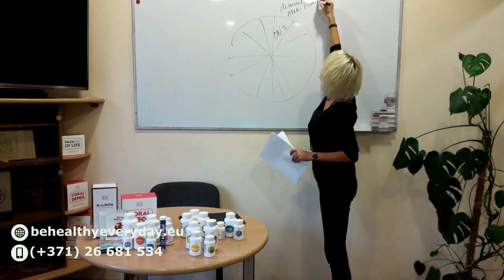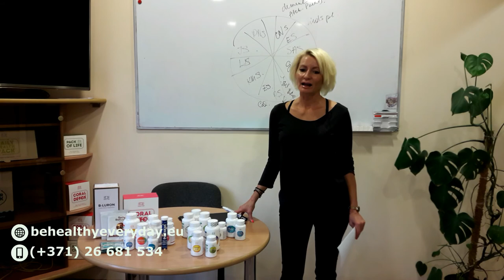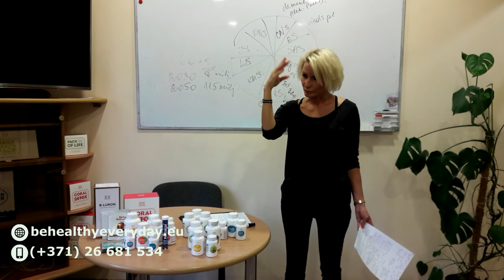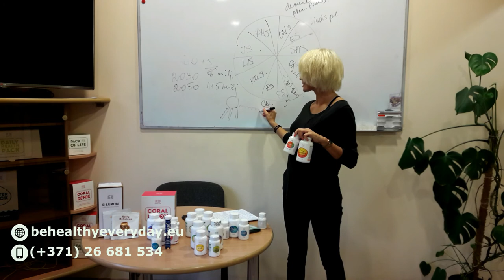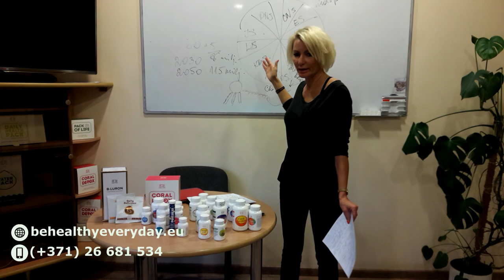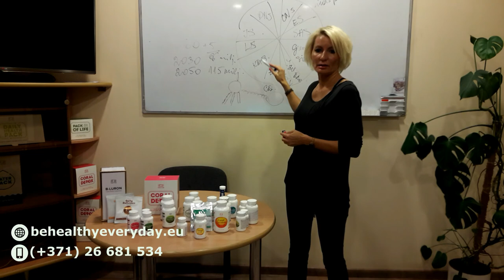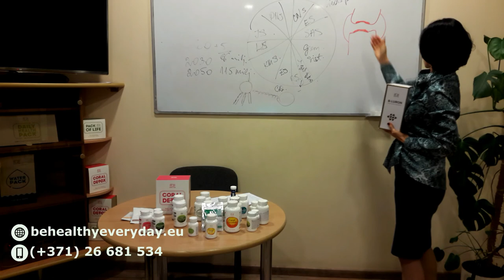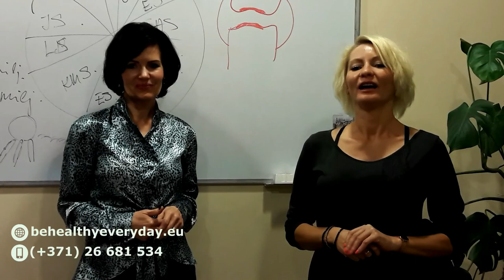Senioru veselība. Citāds ceļš ar nutricioloģiju (Iveta Žīgure un Vineta Meduņecka) - Coral Club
Ir stereotipi, ka vecs cilvēks vienmēr ir slims un nevarīgs. Mūsdienās mēs praktiski neredzam veselīgus un darbīgus sirmgalvjus, taču tas ir pretēji dabas likumiem.

Ja tos zinām, varam uzturēt, atjaunot savu un tuvo cilvēku veselību jebkurā vecumā, dodot iespēju viņiem nodzīvot pilnvērtīgas, veselīgas vecumdienas, saglabājot prāta spējas un enerģiju.

Tēmas:

Vecuma problēmu rašanās iemesli.
Organisma atjaunošanās spējas un kas to nodrošina.
Nervu sistēmas darbības traucējumi senioriem. Demence. Alcheimers. Depresija. Kā tos profilaktēt un novērst.
Gremošanas sistēmas disfunkcijas.
Liekais svars. Dedzināšana. Hroniska intoksikācija.
Asinsrites traucējumi. Enerģijas zudums. Iemesli un risinājumi.
Kaulu/muskuļu sistēmas un locītavu sairšanas profilakse/atjaunošana.

Nodarbību vada nutricioloģijas speciālistes Vineta Meduņecka un Iveta Žīgure.

Kontakti:
Ja Jums ir kādi jautājumi sazinieties ar Ivetu:

Pievienoties Ivetas grupai un iegādāties Coral Club produktus ar 20% atlaidi var reģistrējoties bezmaksas: